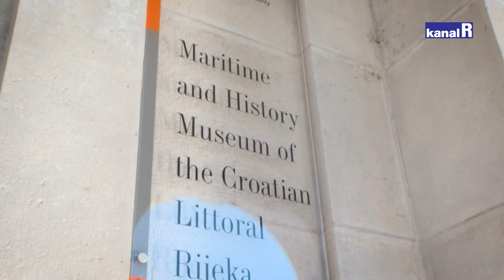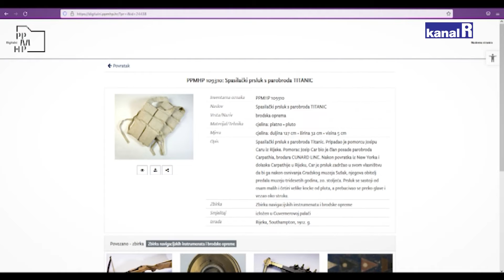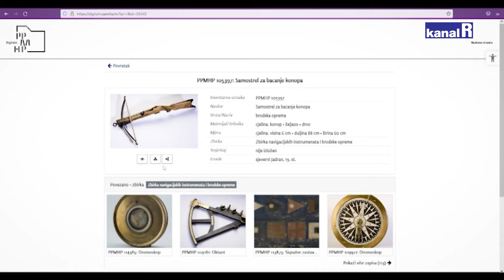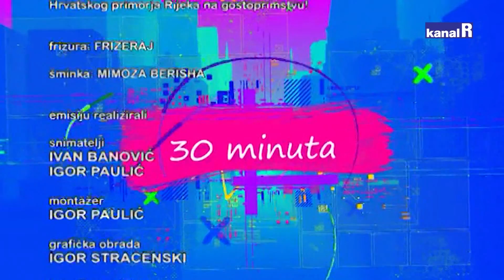30 minuta s Nikolinom Radić Štivić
Ravnateljica Pomorskog i povijesnog muzeja Hrvatskog primorja  gošća je emisije s velikim povodom. Naime, naš najveći muzej s fundusom od 60 tisuća predmeta očekuje velika rekonstrukcija zgrade, ali i perivoja te novi stalni postav. Vrijednost investicije procjenjuje se na 106 milijuna kuna.
Kako su se muzealci prilagodili novom dobu, izazovima pandemije, digitalizaciji te koliko je važno prilagoditi rad novim generacijama i sačuvati baštinu za budućnost urednici Sandi Bujan Cvečić ispričala je ravnateljica Nikolina Radić Štivić.